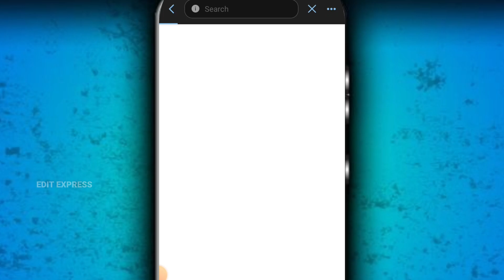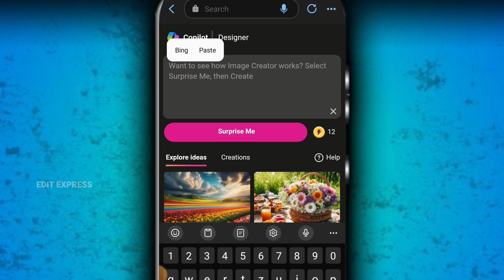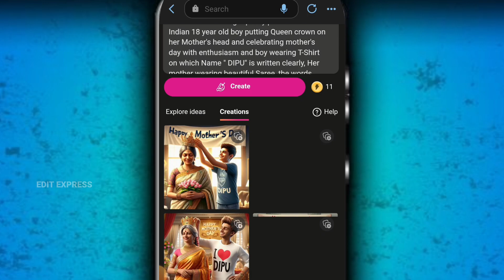How To Create Mother's Day Ai Photo Editing | Bing Emage Creater | Mother Wali Ai Photo Kaise Banaye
PROMPT 👇👇👇👇👇👇👇👇👇👇👇👇👇

create a realistic high quality picture where a Indian 18 year old boy putting Queen crown on her Mother's head and celebrating mother's day with enthusiasm and boy wearing T-Shirt on which Name " ASHISH" is written clearly, Her mother wearing beautiful Saree, the words "Happy mother's Day" written in the background, decorated Room hall, 24k unreal render engine  make sure Name should be visible.

train name photo editing

bing ai

deepak creations

ai tools

train name video editing

photo editing

bing chat

viral train ai photo editing

ai

how create train ai photo editing

ai image creator tutorial

ai tutorial

3d photo editing tutorial

train 3d ai photo editing

good tech

sadhu boy ai image editing tutorial

how to create 3d ai image using bing

trending bing image creator

viral image creoter

train viral picture editing

bing image creoter free

bing image creoter

instgram viral i

ai photo editor app free

train boy and girl photo editing

train photo editing bing

3dai image

ai photo editing kaise banaye

how to create 3d ai images

create image with bing image creator tool

ai train image

ai animation train video

ai animation photo video

tracking trend

train photography ai images

station pose boy and girl

ai photo editing for instagram

train pose for boys

station photoshoot for boys and girls

train pose ai photo editing

ak online support

viral background change photo editing

new viral photo editing just one click

couple 3d ai train missing photo editing

trending editing videos

instgram trending photo editing

create 3d ai couple train

missing photo editing

train missing ai photo editing

instagram couple ai photo editing

train wali photo editing

viral photo editing ai photo editing

how create train ai photo editing | train missing ai photo editing | train wali photo editing

mother's day name video editing

mother's day name photo editing

new ai photo edit

train couple ai photo editing

train ai couple photo editing

couple photo editing for ai

ai train photo editing

train t shirt name image creator

               🙏 Please Support 🙏